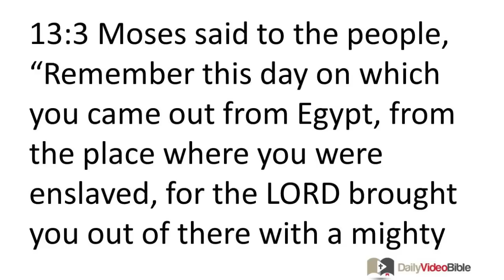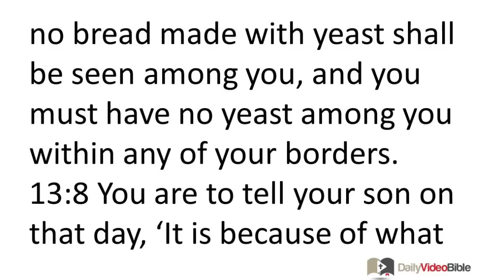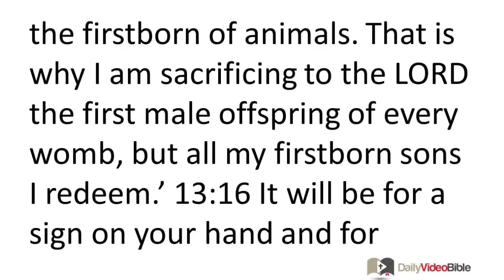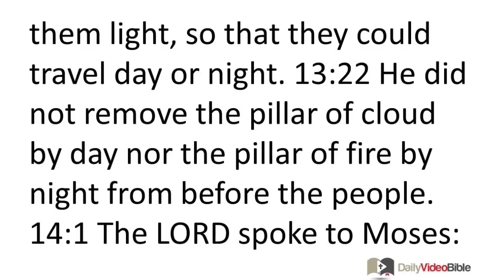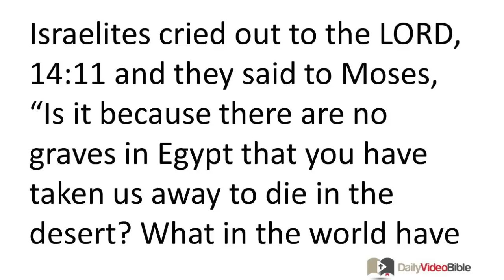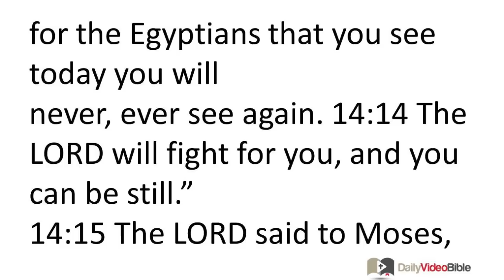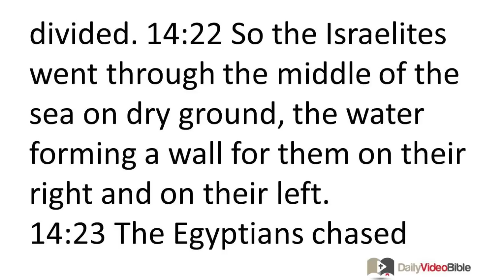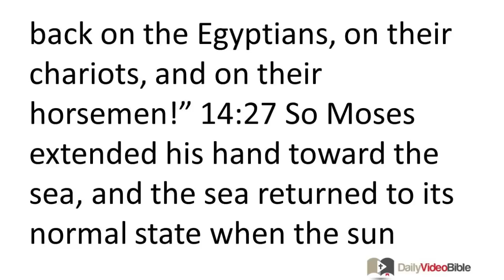February 5 Exodus 13 and 14 Old Testament for the Daily Video Bible DVB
Exodus 14:1-18 - The Victory at the Red Sea
14:1 The LORD spoke to Moses: 14:2 "Tell the Israelites that they must turn and camp before Pihahiroth, between Migdol and the sea; you are to camp by the sea before Baal Zephon opposite it. 14:3 Pharaoh will think regarding the Israelites, 'They are wandering around confused in the land -- the desert has closed in on them.' 14:4 I will harden Pharaoh's heart, and he will chase after them. I will gain honor because of Pharaoh and because of all his army, and the Egyptians will know that I am the LORD." So this is what they did.
14:5 When it was reported to the king of Egypt that the people had fled, the heart of Pharaoh and his servants was turned against the people, and the king and his servants said, "What in the world have we done? For we have released the people of Israel from serving us!" 14:6 Then he prepared his chariots and took his army with him. 14:7 He took six hundred select chariots, and all the rest of the chariots of Egypt, and officers on all of them.
14:8 But the LORD hardened the heart of Pharaoh king of Egypt, and he chased after the Israelites. Now the Israelites were going out defiantly. 14:9 The Egyptians chased after them, and all the horses and chariots of Pharaoh and his horsemen and his army overtook them camping by the sea, beside Pihahiroth, before Baal-Zephon. 14:10 When Pharaoh got closer, the Israelites looked up, and there were the Egyptians marching after them, and they were terrified. The Israelites cried out to the LORD, 14:11 and they said to Moses, "Is it because there are no graves in Egypt that you have taken us away to die in the desert? What in the world have you done to us by bringing us out of Egypt? 14:12 Isn't this what we told you in Egypt, 'Leave us alone so that we can serve the Egyptians, because it is better for us to serve the Egyptians than to die in the desert!'"
14:13 Moses said to the people, "Do not fear! Stand firm and see the salvation of the LORD that he will provide for you today; for the Egyptians that you see today you will
never, ever see again. 14:14 The LORD will fight for you, and you can be still."
14:15 The LORD said to Moses, "Why do you cry out to me? Tell the Israelites to move on. 14:16 And as for you, lift up your staff and extend your hand toward the sea and divide it, so that the Israelites may go through the middle of the sea on dry ground. 14:17 And as for me, I am going to harden the hearts of the Egyptians so that they will come after them, that I may be honored because of Pharaoh and his army and his chariots and his horsemen. 14:18 And the Egyptians will know that I am the LORD when I have gained my honor because of Pharaoh, his chariots, and his horsemen."